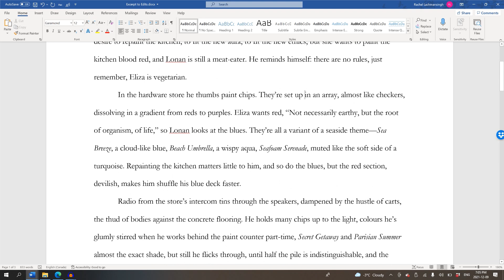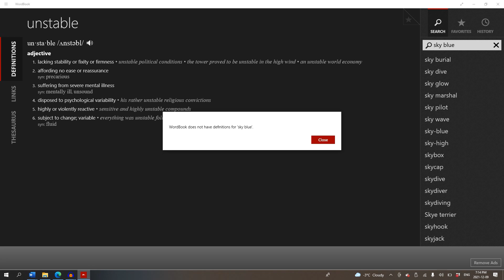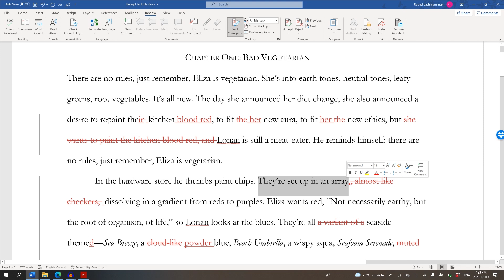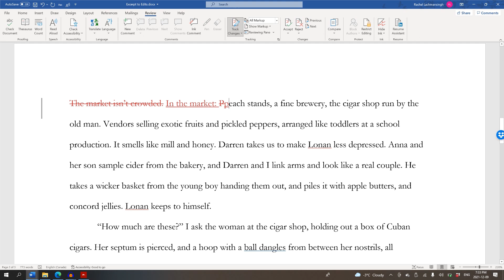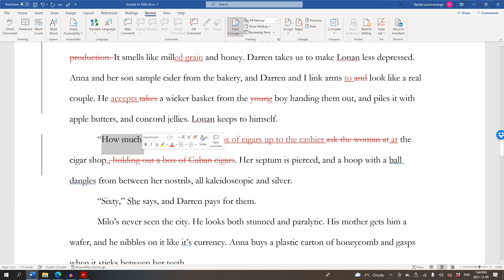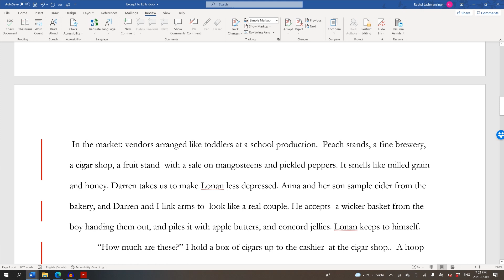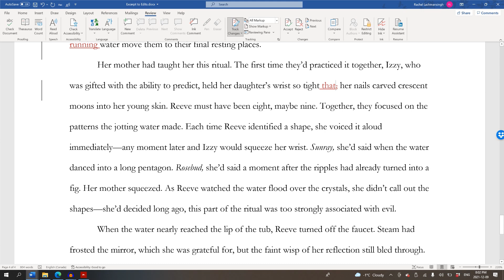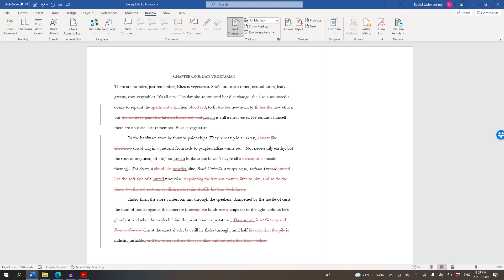How I Self-Edit My Writing (REALISTIC) | Line Edit With Me #6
In today's video I show you how I self-edit my writing!

TIMESTAMPS:
1:14 - Excerpt 1: Concision
15:30 - Excerpt 2: Orienting setting
32:18 - Excerpt 3: First pass cleanup

→ "Primary Organs" in The Malahat Review (short fiction) & read an excerpt
→ "The Wolf-Antelope Will Not Come for Us" (fiction) in filling Sation
→ "My Wolf Lives on the Windowsill" in Grain Magazine (poetry): [print only]

ABOUT ME
Hi y'all! I'm Rachel, a twenty-year-old writer from Toronto. I've been writing for seven years and am in my third year as a writing undergrad. On my channel, I document my writing journey and try to post once a week (usually on Fridays). My writing was recently shortlisted for The Malahat Review's Far Horizons Award for Short Fiction and nominated for the 2021 Rhysling Award. You can read my work in Minola Review, Grain Magazine, The Malahat Review, Augur Magazine, carte blanche, filling Station, on my blog, and elsewhere!

Outro: This is not a joke by Monplaisir

My equipment:
→ Camera: Sony ZV1
→ Vlog mic: Rode Video Micro
→ Sit-down mic: Blue Snowball iCE
→ Editor: Premiere Pro